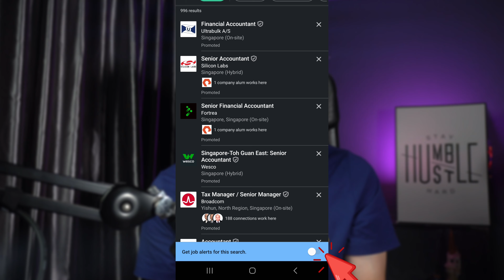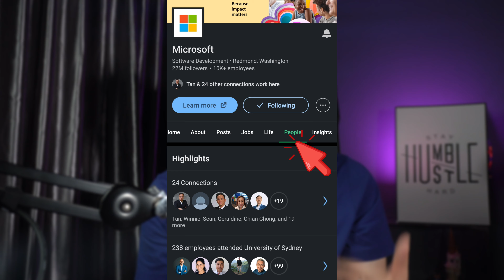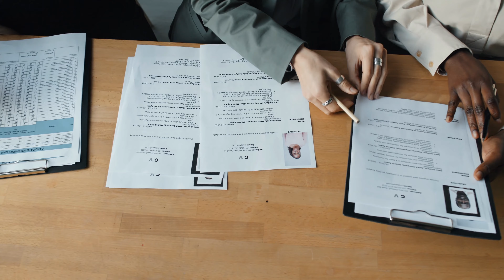Why it is difficult to get a job now and how you can beat the odds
Its getting harder to even get an interview these days with so many people out of jobs. The competition is stiff, and in this video I will be unveiling some of the strategies that will allow you to jump to the head of the queue.

00:00 Intro - Why is it so hard?
02:00 What can you do to improve your chances?
03:30 Referral is almost a sure way to get ahead
04:45 AI filtering
06:00 Wrap up